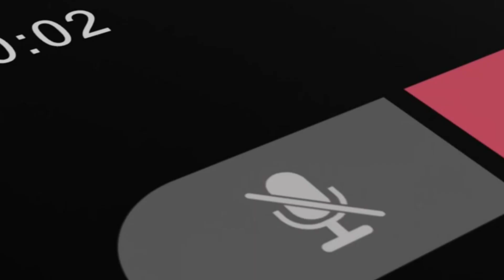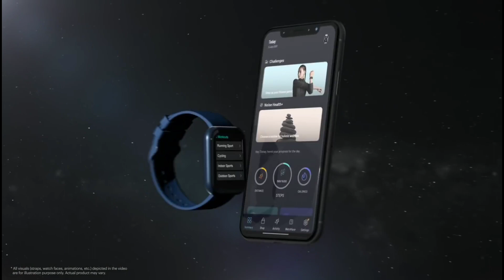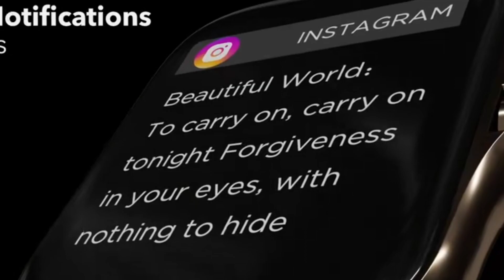Noise Colorfit Ultra Buzz Price in India| Launching Soon